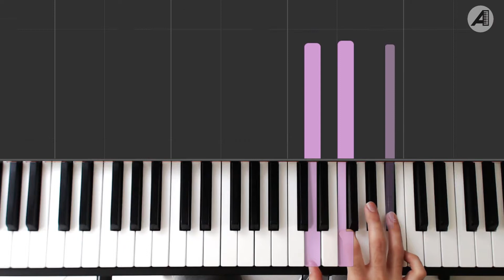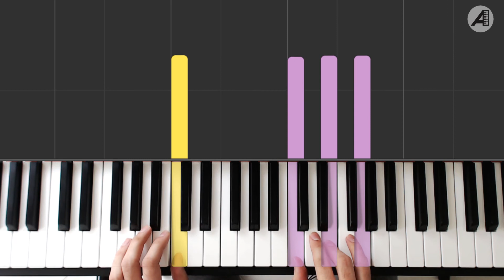Cómo tocar "Will you still love me tomorrow?" en piano (Amy Winehouse)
Tutorial de la canción "Will you still love me tomorrow?", de Amy Winehouse. Estrofa y puente. Acompañamiento del tema completo para cantar arriba, en la tonalidad de Fa mayor.

➤ DESCARGÁ la letra y los acordes de "Will you still love me tomorrow?" en PDF!